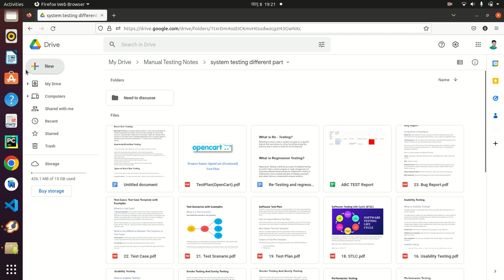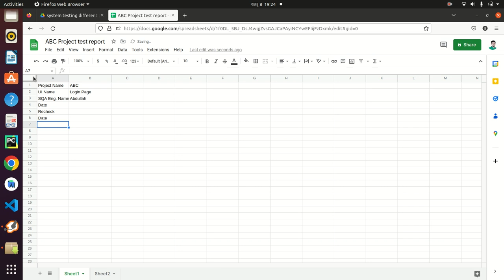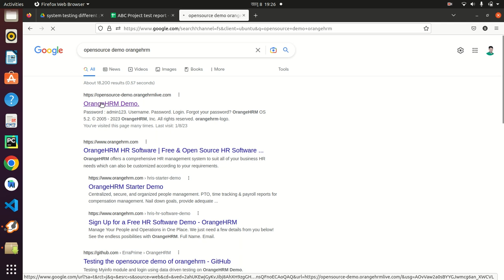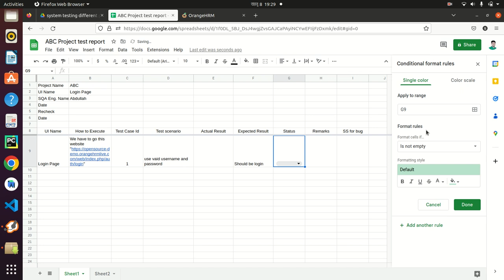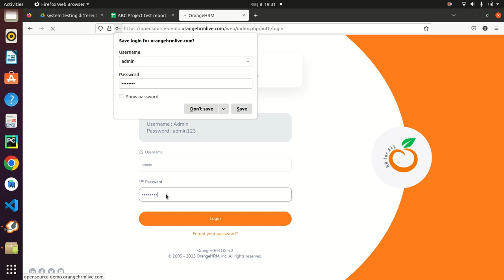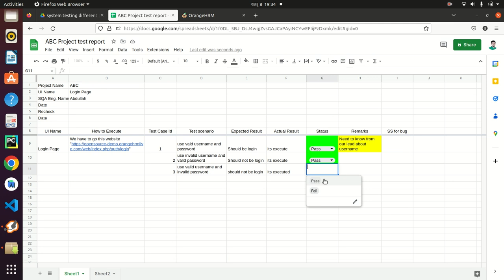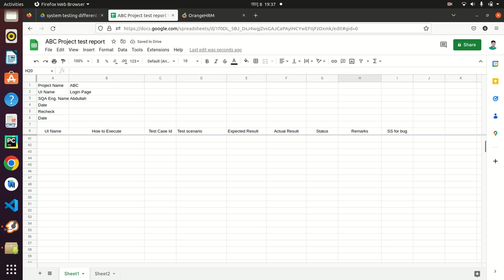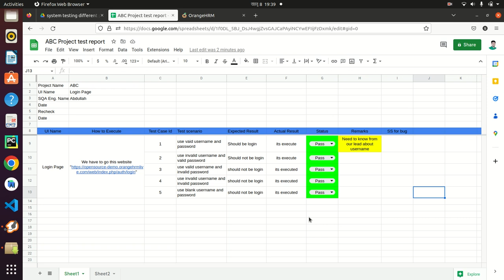How to write Test Case Report in Bangla? Test Case Report বাংলায় কিভাবে লিখবেন?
A test case is nothing but a series of step executed on a product, using a predefined set of input data, expected to produce a pre-defined set of outputs, in a given environment. It describes “how” to implement those test cases. Test case specifications are useful as it enlists the specification details of the items.
How to write Test case Report in Bangla
software quality Assurance
Manual Testing Test Case
Professional Test case for QA Team